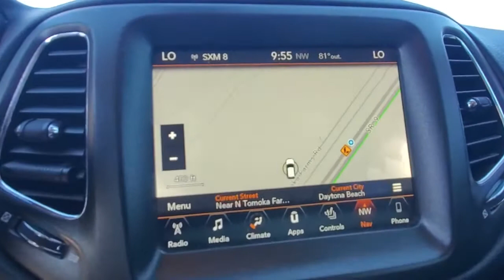2017 Jeep Compass Daytona, Palm Coast, Port Orange, Ormond Beach, FL DP6052A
1050 N Tomoka Farms Rd

Sunroof, Heated Leather Seats, Alloy Wheels, Tow Hitch, BEATS PREMIUM AUDIO SYSTEM, Bluetooth, CD Player, 4x4, Back-Up Camera, POWER LIFTGATE, SAFE & SECURITY GROUP, LEATHER INTERIOR GROUP, ADVANCED SAFETY & LIGHTING GROUPWHY BUY FROM FIELDS BMW?Fields BMW of Daytona has the New and Pre-owned BMW luxury cars you have been searching for at a price you can afford. We have friendly and helpful sales and service staffs, highly skilled mechanics and incomparable service - all in a world class facility easily accessible from anywhere on the Seacoast and Central Florida. Our sole mission is to make you a customer for life by consistently providing an exceptional experience. Fields Matters Because You MatterOPTION PACKAGESPOWER FRONT/FIXED REAR FULL SUNROOF, LEATHER INTERIOR GROUP 4-Way Power Lumbar Adjust, Heated Steering Wheel, Leather Wrapped Steering Wheel, Power 8-Way Driver/Manual 6-Way Passenger Seats, Heated Front Seats, NAVIGATION GROUP SiriusXM Traffic Plus, HD Radio, Radio: Uconnect 4C Nav w/8.4 Display, For Details Visit DriveUconnect.com, 1-Year SiriusXM Guardian Trial, GPS Navigation, SiriusXM Travel Link, ADVANCED SAFETY & LIGHTING GROUP Advanced Brake Assist, Auto High Beam Headlamp Control, Rear View Auto Dim Mirror, Bi-Xenon HID Headlamps, Full Speed FWD Collision Warn Plus, Lane Departure Warning Plus, SAFE & SECURITY GROUP ParkSense Rear Park Assist System, Security Alarm, Blind Spot & Cross Path Detection, Rain Sensitive/Intermittent Wipers, POPULAR EQUIPMENT GROUP Remote Start System, Rear View Auto Dim Mirror, TRAILER TOW GROUP 7 & 4 Pin Wiring Harness, Class III Receiver Hitch, TRANSMISSION: 9-SPEED 9HP48 AUTOMATIC (STD), ENGINE: 2.4L I4 MULTIAIR W/ESS (STD).EXPERTS ARE SAYINGIt rides well on the road, with carlike steering and brake inputs, and has enough chassis stiffness and suspension control to handle curves and off-roading. -Edmunds.com.
BLACK CLEARCOAT,SAFE & SECURITY GROUP  -inc: ParkSense Rear Park Assist System  Security Alarm  Blind Spot & Cross Path Detection  Rain Sensitive/Intermittent Wipers,TRANSMISSION: 9-SPEED 9HP48 AUTOMATIC  (STD),ADVANCED SAFETY & LIGHTING GROUP  -inc: Advanced Brake Assist  Auto High Beam Headlamp Control  Rear View Auto Dim Mirror  Bi-Xenon HID Headlamps  Full Speed FWD Collision Warn Plus  Lane Departure Warning Plus,QUICK ORDER PACKAGE 2XE  -inc: Engine: 2.4L I4 MultiAir w/ESS  Transmission: 9-Speed 9HP48 Automatic,RADIO: UCONNECT 4C NAV W/8.4 DISPLAY,POWER LIFTGATE,RUBY RED/BLACK  LEATHER W/PERFORATED INSERT BUCKET SEATS,BILLET SILVER METALLIC CLEARCOAT,POPULAR EQUIPMENT GROUP  -inc: Remote Start System  Rear View Auto Dim Mirror,POWER FRONT/FIXED REAR FULL SUNROOF,TRAILER TOW GROUP  -inc: 7 & 4 Pin Wiring Harness  Class III Receiver Hitch,ENGINE: 2.4L I4 MULTIAIR W/ESS  (STD),BEATS PREMIUM AUDIO SYSTEM,NAVIGATION GROUP  -inc: SiriusXM Traffic Plus  HD Radio  Radio: Uconnect 4C Nav w/8.4 Display  For Details Visit DriveUconnect.com  1-Year SiriusXM Guardian Trial  5-Year SiriusXM Travel Link Service  GPS Navigation  5-Year SiriusXM Traffic Service  SiriusXM Travel Link,TU-TONE PAINT GROUP,LEATHER INTERIOR GROUP  -inc: 4-Way Power Lumbar Adjust  Heated Steering Wheel  Leather Wrapped Steering Wheel  Power 8-Way Driver/Manual 6-Way Passenger Seats  Heated Front Seats,Four Wheel Drive,Power Steering,ABS,4-Wheel Disc Brakes,Brake Assist,Aluminum Wheels,Tires - Front All-Season,Tires - Rear All-Season,Conventional Spare Tire,Tow Hooks,Tow Hooks,Heated Mirrors,Power Mirror(s),Integrated Turn Signal Mirrors,Rea